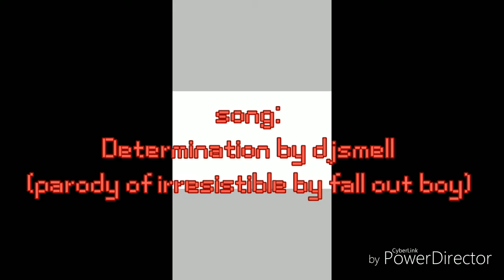Speedpaint frisk and chara -_- =)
Just saying
Im gonna post everyday if i can
Just saying
Just saying

Apps used
Ibispaint
Power director (yes, I've been writing it wrong, sorry)

Plz download undertale
Itz awezome 👌😢